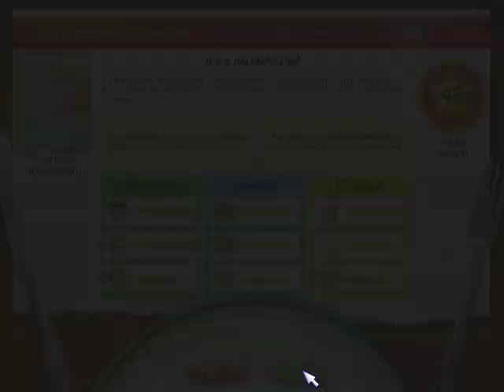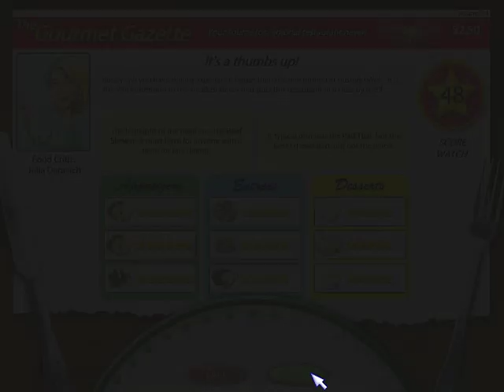Hot Dish | Gameplay (Volume 23 to 24) - #7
Volume 23: 0:45
Volume 24: 5:10